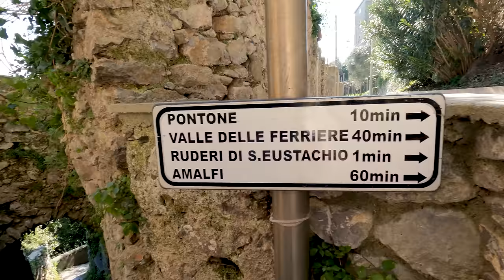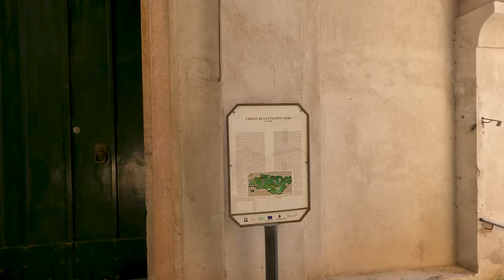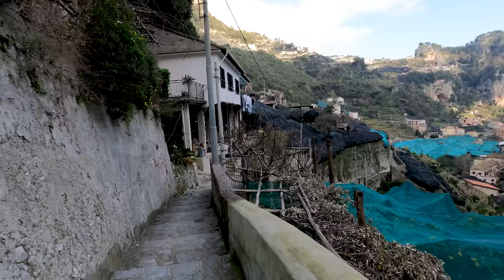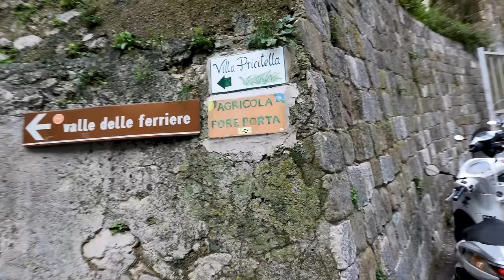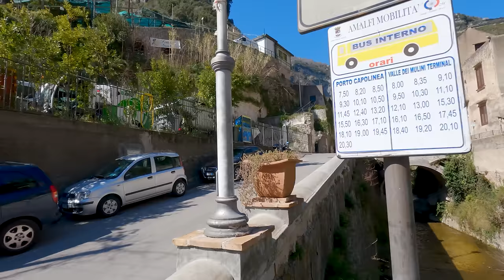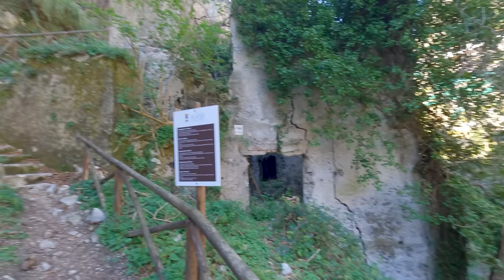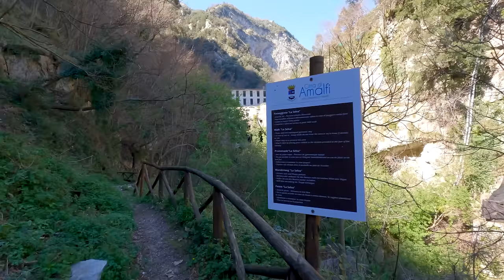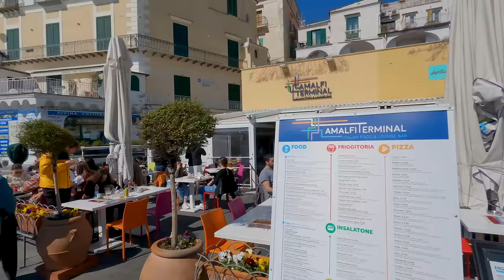Amalfi's Valle dell Ferriere (Valley of the Ironworks) Hike - 4K - with Captions!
This hiking tour of Amalfi was filmed in two parts starting Sunday January 16th, 2022 and again on March 13th, 2022. This walk starts at the ruins of the Basilica Sant'Eustachio in the town of Pontone.  The hike will take you through the Valle delle Ferriere (Valley of the Ironworks) and then through the Valle dei Mulini (Valley of the Mills).  The walk concludes with a tour of Amalfi and a walk along the beach. For the best experience, be sure to turn on closed captions [CC] and wear headphones 🎧 as you watch this tour.

0:00 Drone intro and Map
1:24Ruins of the Basilica Sant'Eustachio
13:54 Piazza San Giovanni Battista
24:28 Trail Entrance
39:06 Footbridge
41:26 Ironworks Ruins
50:13 Nature Reserve
1:07:47 Ironwork Ruins
1:15:28 Waterfalls 1
1:17:24 Old Hydroelectric Power Station
1:22:49 Waterfalls 2
1:24:02 Inside old Ruins
1:31:48 Amalfi
1:48:50 Valley of the Mills
2:12:24 Downtown Amalfi
2:21:01 Piazza Duomo
2:28:59 Waterfront
2:34:27 Beach Walk 1
2:40:53 Piazza dei Dogi
2:48:25 Beach Walk 2

🎬Gimbal: EVO SS (sold out)